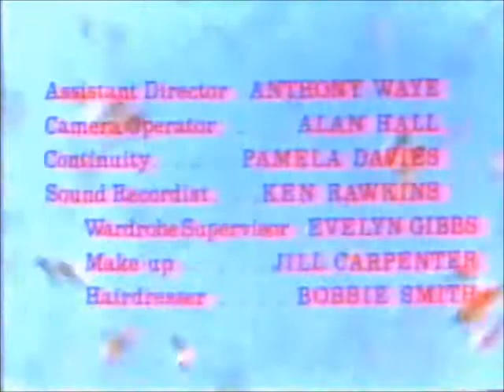A Picada Mortal (Telecine)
Uma cantora pop entra em colapso durante a gravação de um clipe. Estressada, ela é enviada a uma fazenda numa ilha isolada para relaxar. No entanto, a cantora descobre que o dono da fazenda, Hargrove, está desenvolvendo um tipo especial de abelhas, capazes de matar uma pessoa em segundos.

Obs: Apenas entre em contato para trocas, por favor sem ficar pedindo links pois será removido e Banido do meu canal para sempre...